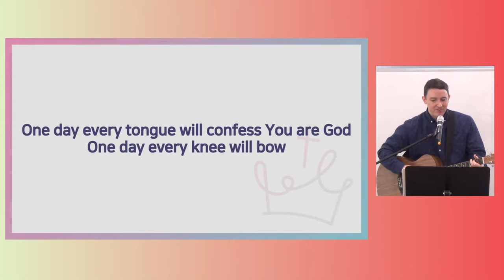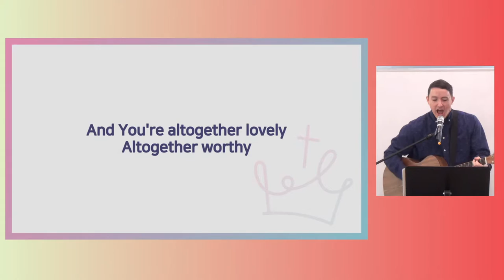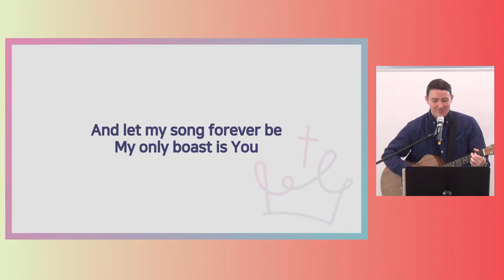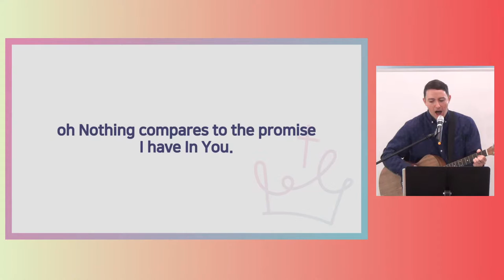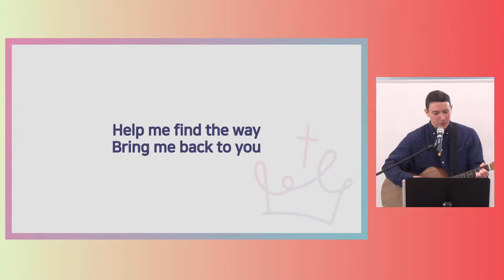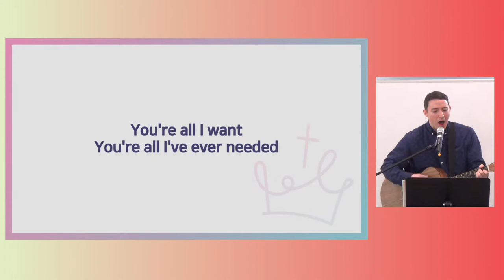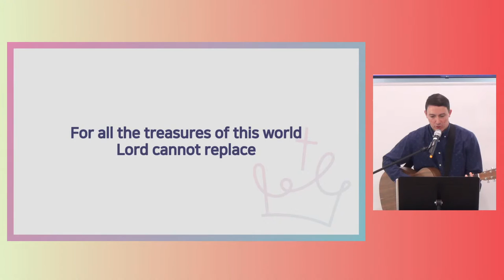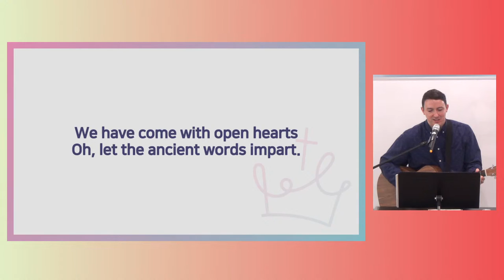05/09/2021 CHODAE ENGLISH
WASHINGTON CHODAE CHURCH ENGLISH SERVICE
Message delivered by Deacon Alex Kim

CHURCH ADDRESS: 4528 SHIRLEY GATE ROAD, FAIRFAX VA 22030
ENGLISH WORSHIP TIME: 11:00AM
ONLINE ENGLISH WORSHIP: YOUTUBE LIVESTREAM